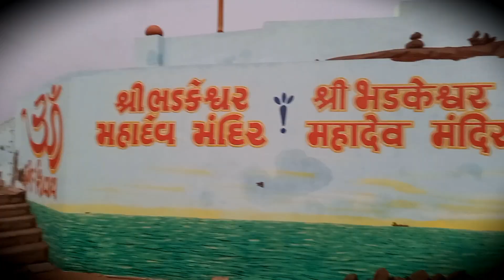Dwarkadhish Dhaja Aarohan 2023 Part 2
દ્વારકાના મંદિરની ધજાનું રહસ્ય
આ એજ જગ્યા છે જ્યાં હજારોવર્ષ પહેલા દ્વાપર યુગમાં ભગવાન કૃષ્ણની રાજધાની હતી. આ મંદિરમાં ધજા પૂજનનું વિશેષ મહત્વ છે. આ ધજાની ખાસિયત એ છે કે પવન ગમે તે દિશાનો હોય આ ધજા હંમેશા પશ્ચિમથી પર્વ તરફ લહેરાય છે.

મંદિર પર લહેરાતી ધજામાં સૂર્ય અને ચંદ્રના પ્રતિક ચિન્હો છે. જેનો અર્થ એવો
કરવામાં આવે છે કે, જ્યાં સુધી સૂર્ય ચંદ્ર રહેશે ત્યાં સુધી દ્વારકાધીશનું નામ
રહેશે. જો કે સૂર્ય અને ચંદ્ર બંને કૃષ્ણના પ્રતીક છે. અહીં મંદિરમાં દિવસમાં ત્રણ
વખત ધજા બદલવામાં આવે છે. સવારે, બપોર અને સાંજે એમ ત્રણ વખત
ધજા અબોટી બ્રાહ્મણ દ્વારા બદલવામા આવે છે. દરેક વખતે અલગ અલગ
રંગની ધજા ચડાવવામાં આવે છે. જો કે આ તમામ ધજામાં સાત અલગ
અલગ રંગ હોય છે. ભગવાન શ્રીકૃષ્ણનો રંગ મેઘ સમાન હોવાથી ધજા
મેઘધનુષ્ય સમાન સપ્તરંગી હોય છે.
શું આપ જાણો છો કે દ્વારકાધીશ મંદિરમાં દિવસમાં ત્રણ વખત ધજા
બદલવામાં આવે છે અને એ પણ અબોટી બ્રાહ્મણ દ્વારા. પવન ગમે તે દિશમાં
હોય, પરંતુ ધજા હમેશાં પશ્ચિમથી પૂર્વ તરફ જ લહેરાય છે. મહત્વનું છે કે,
ધજા મેધધનુષ્યની જેમ સપ્તરંગી હોય છે. દ્વારકાનું જગત મંદિર પવિત્રયાત્રા
ધામ છે. અહીં ખાસ કરીને જન્માષ્ટમી પર દેશવિદેશથી હિંન્દુઓ મોટી
સંખ્યામાં આવે છે.

credit by singer:-
Harshadan Gadhavi,
Veer Vachharaj madal,